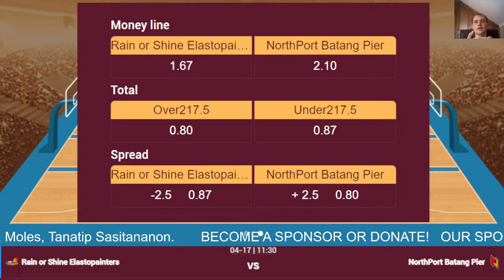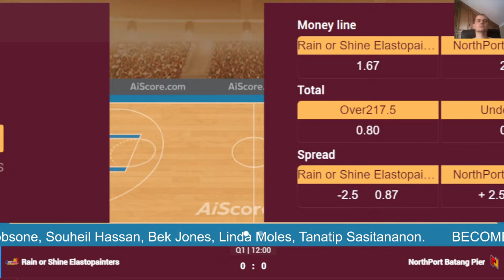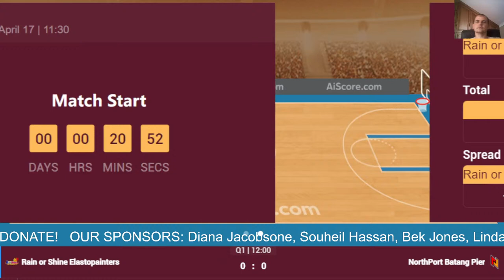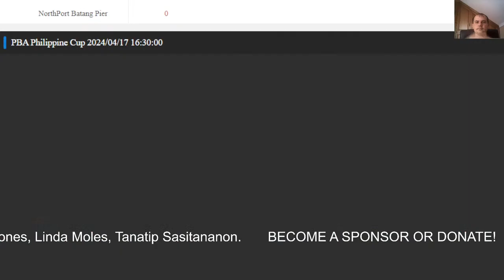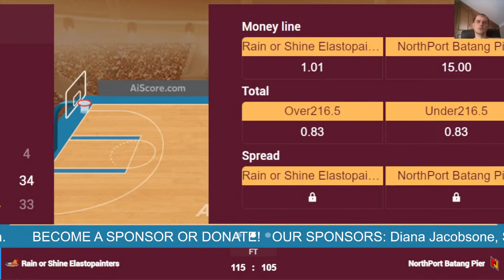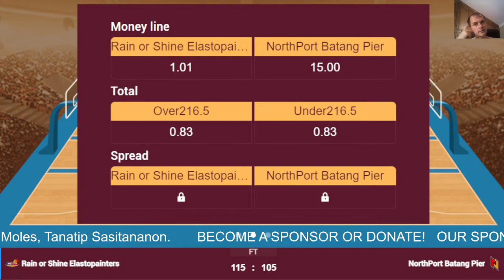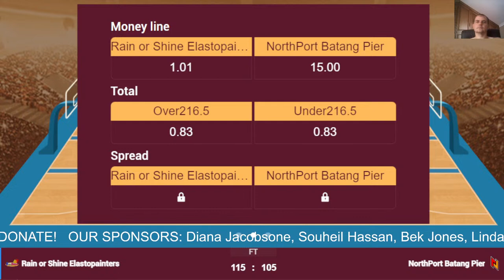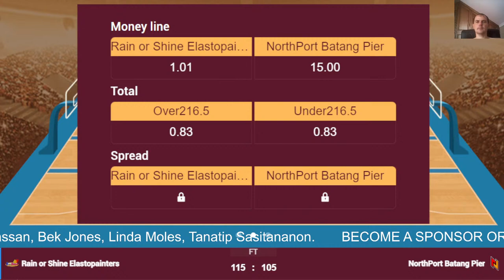🔴 Live: Rain or Shine Elastopainters vs North Port Batang Pier | Live Play By Play Scoreboard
PBA Philippine Cup
Converge FiberXers
Barangay Ginebra San Miguel
Blackwater Elite
North Port Batang Pier
Terrafirma Dyip
Meralco Bolts
NLEX Road Warriors
Rain or Shine Elastopainters
Magnolia Chicken Timplados Hotshots
Phoenix Fuel Masters